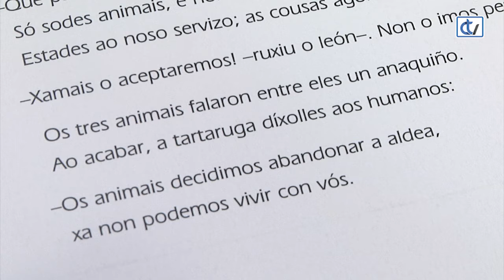Libraria Couceiro: A paso de tartaruga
A Libraría Couceiro recomenda este conto que edita Kalandraka e que está basado nunha fábula africana. Os animais e os homes estaban acostumados a vivir xuntos pero estes últimos comezan a comportarse coma se foran superiores. Os animais deciden vivir na selva, pero esto conleva aprender a sobrevivir por si mesmos. Conseguirano?